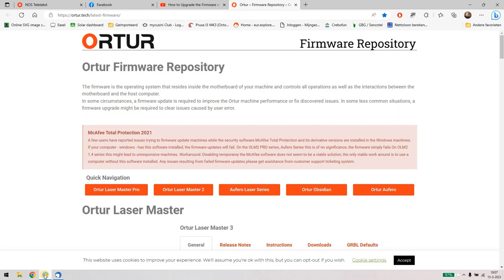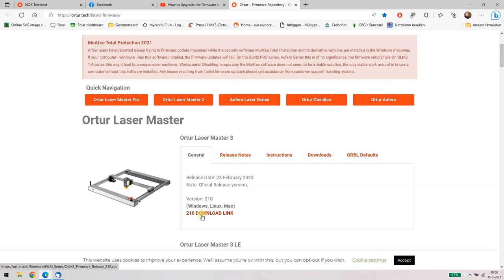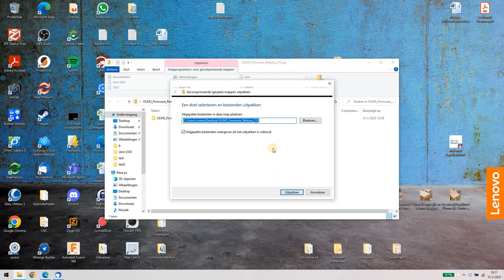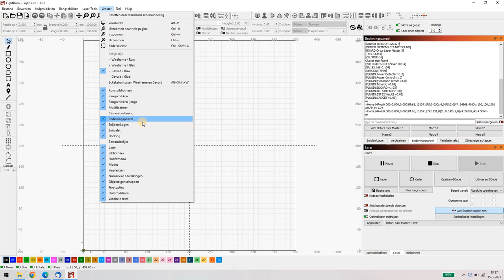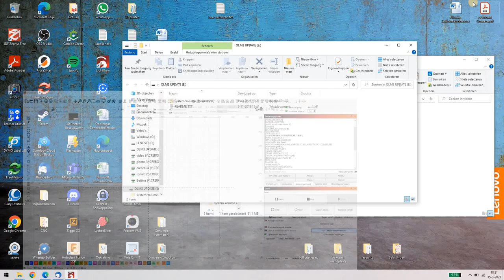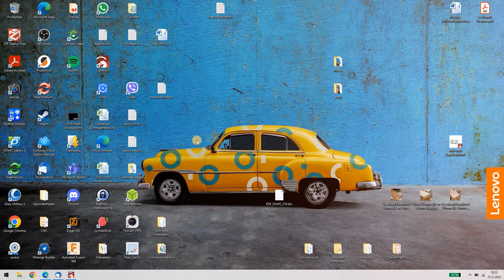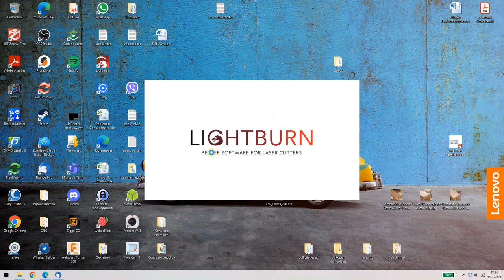Ortur Laser Master 3 updaten firmware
Dit keer een video over hoe je jouw Ortur Laser Master 3 van nieuwe firmware kunt voorzien. De website om deze firmware te downloaden is hier vindt je overigens ook de instructie terug. Ik maak in deze video gebruik van Lightburn en niet van het gratis GRBL.